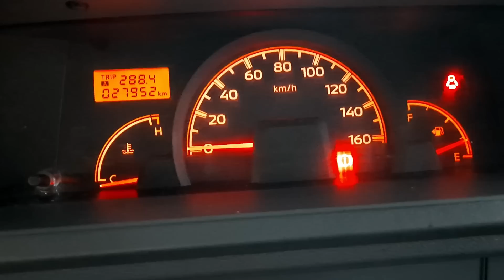BILIHAN NG PINAKAMURANG REPOSSESSED CARS UP TO 50% OFF (PICK-UP, SUV, VAN)| CHEAPEST REPO CARS 2022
PINAKAMURANG HATAK NG BANKO SALE UP TO 50% OF COMPARED TO BRAND NEW (PICK-UP, SUV, VAN, H100, SEDAN) MURANG REPOSSESSED CARS | CHEAPEST REPO CARS IN THE MARKET JANUARY 2022 OWNER DIESEL TYPE